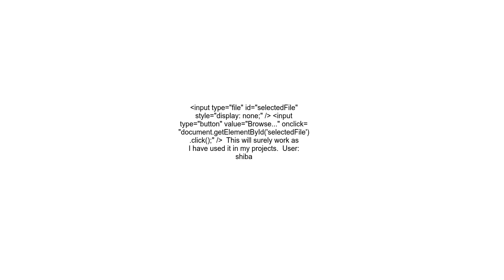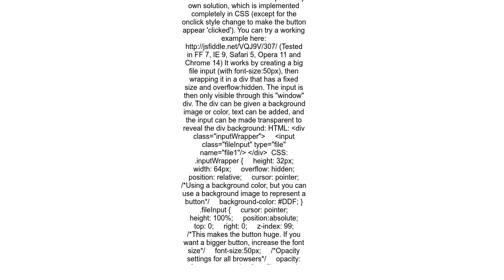input type=file show only button